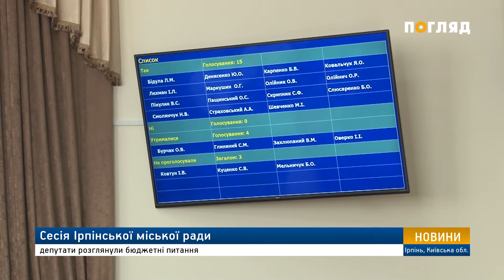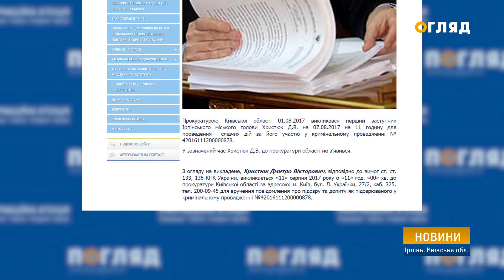Сесія Ірпінської міськради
Дванадцять питань за двадцять хвилин. В Ірпіньській місьраді відбулась позачергова сесія. Ані мера, ані заступників у залі не було. Сесію проводив секретар міськради Юрій Денисенко. На початку депутати розглянули зміни до бюджету.